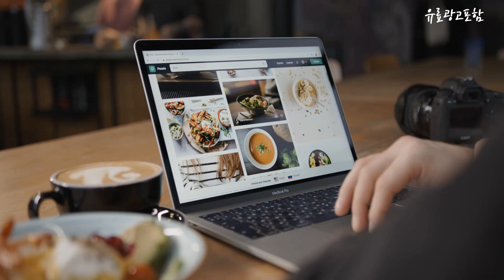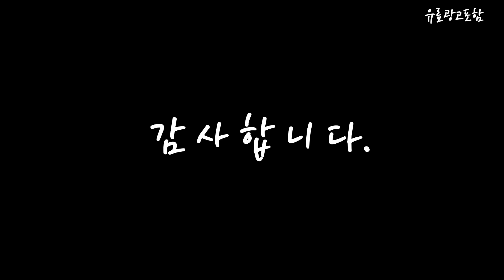침대협탁 Top10!! 요즘 인기있는 침대협탁 구매 가격 평점 후기 비교 총정리!!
❤️❤️❤️ 요즘 인기있는 침대협탁 구매 가격 평점 후기 비교 총정리해 보았어요!! ❤️❤️❤️

[00:06]
10위. 돌라도르 베이직 원목 침대 협탁 내추럴(오일마감) 다리없음 [44,610원]

[00:11]
9위. 원목 강화유리 침대 협탁 화이트 [23,830원]

[00:17]
8위. WISFOR 포세린 세라믹 서랍협탁 침대옆 485x535mm 화이트 [168,000원]

[00:22]
7위. 사이드테이블 곰돌이 캐릭터 테이블 침대 소파 미니 [79,510원]

[00:28]
6위. 믹스앤매치 사이드 협탁 화이트 [29,700원]

[00:33]
5위. 마벨인홈 다용도 모던감성 수납 선반 원형 사이드 [27,900원]

[00:39]
4위. 제이디퍼니처 레미 3단 그레이 서랍장 3개 [26,330원]

[00:45]
3위. 파로마 수 큐브 사이드 2단 협탁 화이트 [56,960원]

[00:51]
2위. 파로마 아이리스 원목도장 강화유리 사각 협탁 사이드테이블 [35,200원]

[00:56]
1위. 제이디퍼니처 로미 3단 서랍형 협탁 아카시아화이트 3개 [26,330원]